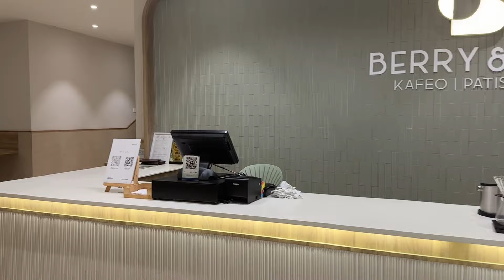Kitchen ലും വീട്ടിലും use ചെയ്യാൻ പറ്റിയ കുറച്ചു product 👌/waste disposer/dish washer/easy recipes